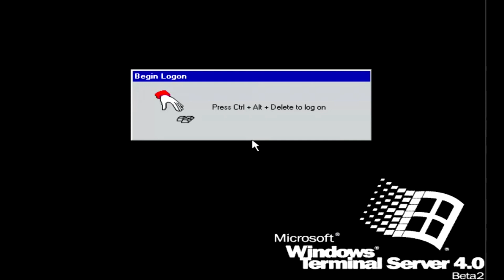Windows Terminal Server 4.0 Beta 2 Startup and Shutdown Sounds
After the first, it's the second one, because the time Windows NT 4.0 was released.
1996 was actually a good year for Windows.
Windows NT 4.0 has some pre-built themes.

1,183 Subscribers (YouTube Subscribers are still being incorrect in YouTube Studio)